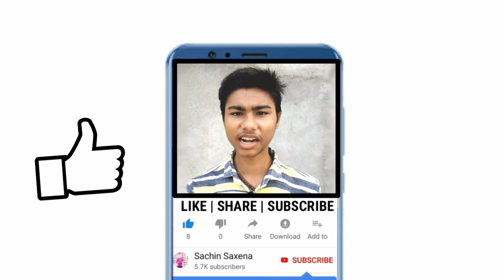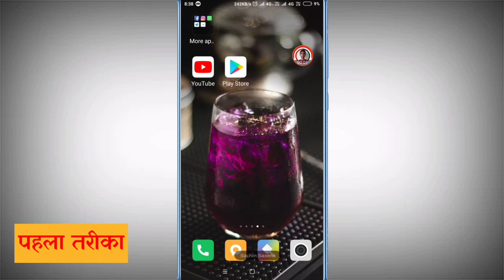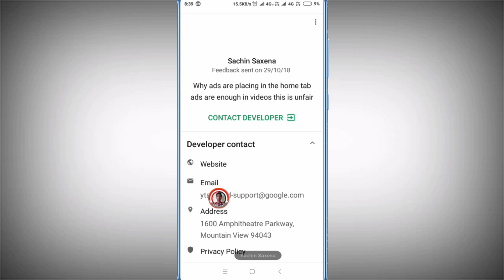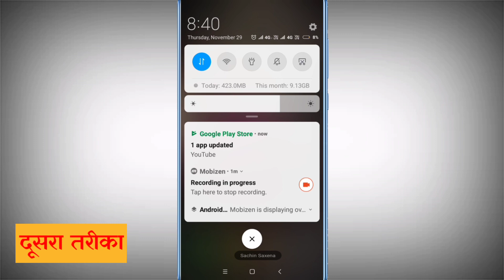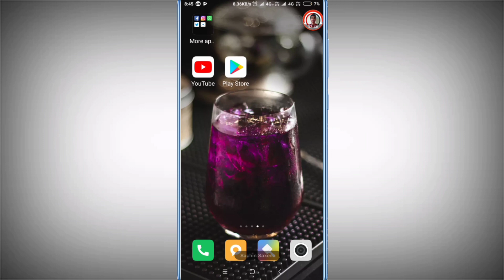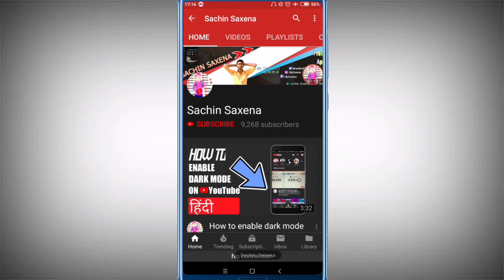How to fix YouTube app any error in 3 ways hindi sachin saxena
Hi guyz in this video how to fix YouTube app any errors agar YouTube app me koi bhi error ata hai to ap us error ko kaose solve kar sajte hai jaise am tor par yputube m error ate rhte hai is video mein main ne bataya Hai Ki aap YouTube app mein there was a problem sign into your account error se error ko kaise solve kar sakte hain aur se fix bhi kar sakte hain Sathi Sath YouTube mein Khabar an error occurred AP LLB Aata Hai usse bhi Kaise solve kar sakte hain Sathi Sath error 404 error bhi Kaise fix kar sakte hain is video mein Maine bataya hai YouTube app made there was a problem while playing a Arabic Kaise solve Hoga is video mein Maine bataya hai kabhi-kabhi there was a problem with network error 404 this Kaise Sahi Hoga is video mein Maine bataya Hai To is video ko last Sunday GIF please is video ko like kare channel ko subscribe Kare aur iss video ko share Jarur Kare aapka bahut bahut Dhanyavad thanks for watching Sachin Saxena

Application
1 Download EXAM TIME APP  for  CCC TEST ONLINE IN HINDI & ENGLISH

1 Instagram (All updates यहीं मिलेंगे जल्दी से follow करें)

1 coller mic 3.5 mm only rs 325
2 coller mic only 880 rs
3 Mic+earphone only 899 rs
4 Sabse sasta earphone quality bases abhi kharide
5 CellwallPro Handsfree Earphone For Huawei Honor 5- Economic Series Headset Headphone - 3.5 mm Jack With Mic By CellwallPro®- (Black or While color- Random)
6  Coolpad Note 5 Lite (Space Grey, 3GB RAM + 16 GB)
7   Lenovo Vibe K5 (Gold, VoLTE update)
8   Samsung Guru 1200 GT-E1200ZKYINS - Black
9 Panasonic P75 (Champagne Gold)
10 Panasonic P66 Mega EB-90S50P66 (Electric Blue, 16GB)
11 Panasonic ELUGA NOTE (3GB RAM), Champagne Gold

$$$$$ TOP 5 MOBILES PHONES UNDER 5000 $$$$$

1 Honor Bee 2 4G VoLTE (Gold)

2 Asus  Zenfone Go (2nd generation) (Gold)

3 Lava A73 GOLD

4 Gionee P5W (Black)
5 Micromax Spark 4G Prime Q452 (Cosmic Grey, 16GB)
sachinsaxena | Sachin SaxeNA | saxena | SACHIN